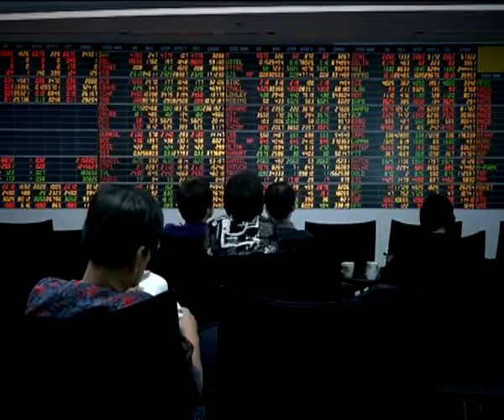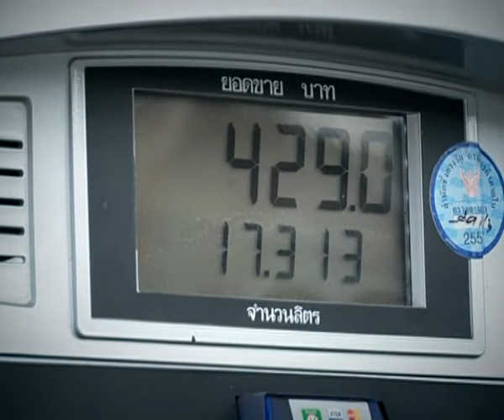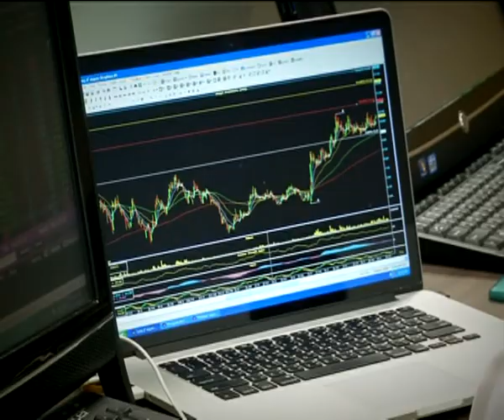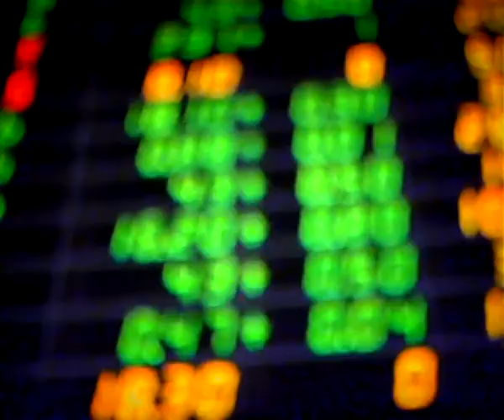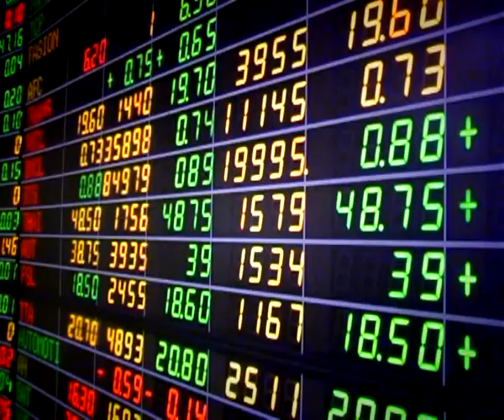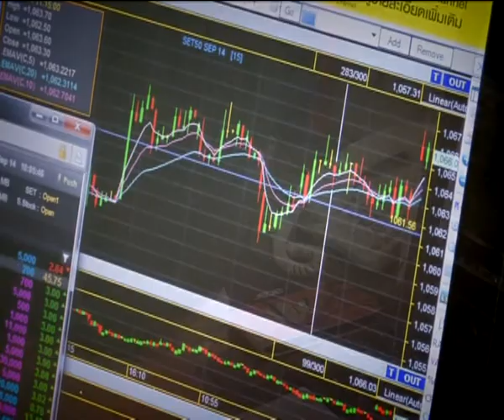10 ข่าวเด่นปี 57 "พลิกวิกฤตเป็นโอกาส ลงทุนหุ้นไทยปี 2558"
(Exclusive Money Channel)  อีกแค่ไม่กี่วันจะเปลี่ยนผ่านปี 2557 ปีแห่งความผันผวนของเศรษฐกิจและการลงทุน หุ้นลงวันเดียวกว่า 100 จุด ก่อนจะฟื้นตัวขึ้นมาอย่างรวดเร็วจนหลายคนตั้งรับไม่ทัน มานับถอยหลังเข้าสู่ปี 2558  กับมุมมองหุ้นไทยปีแพะของผู้เชี่ยวชาญตลาดทุนที่มาช่วยกันให้พลิกวิกฤตเป็นโอกาส ติดตามกันได้ที่ website : moneychannel.co.th